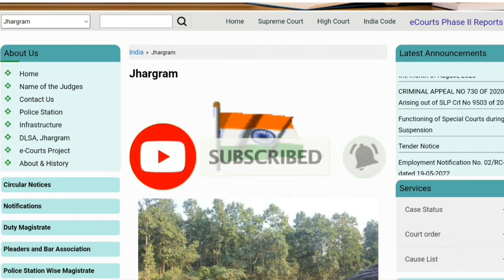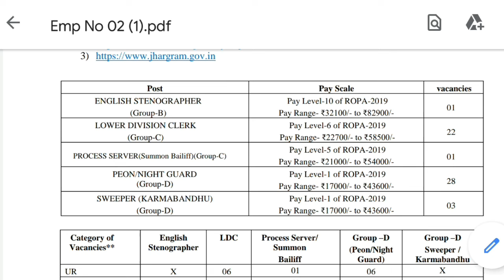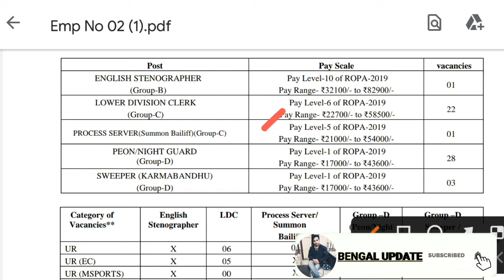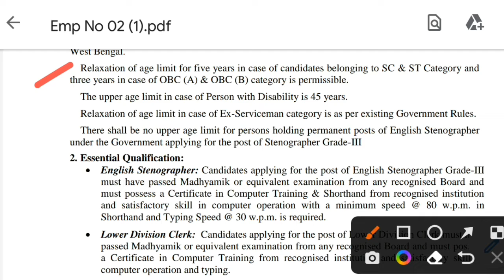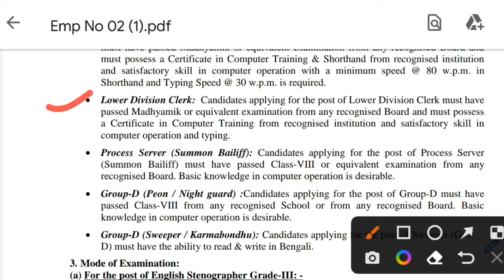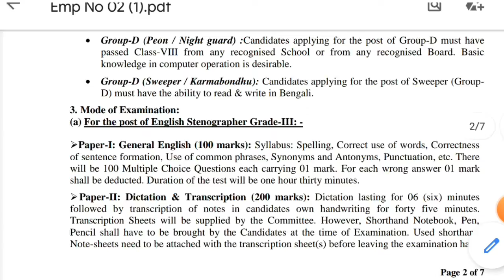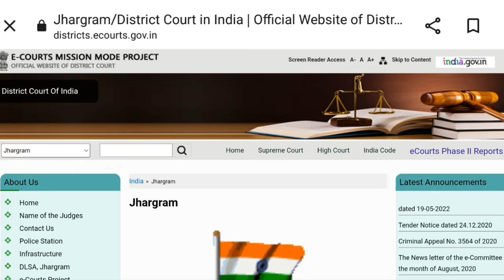Eight Pass West Bengal Government Job 2022 ||Peon_Guard_stenographer_Etc |Male And Female Apply Now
Eight Pass West Bengal Government Job 2022

☆ Official Link______

10th 12th  Pass SSC New Recruitment 2022 || Big Update SSC New Vacancy ||

☆ Official Link_______

Indian_Army_New_Recruitment_2022 || Indian Army Vacancy

☆ Official Link ______

Central Government Under BSF,CRPF,CISF,ITBP And SSB New Big Recruitment 2022||

☆ Official Link_______